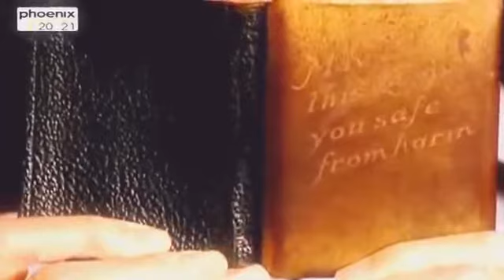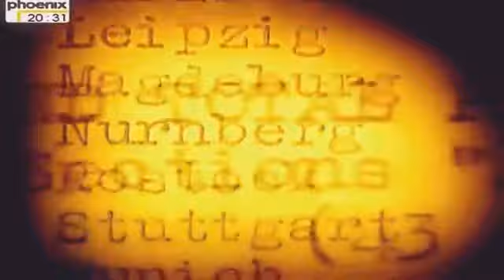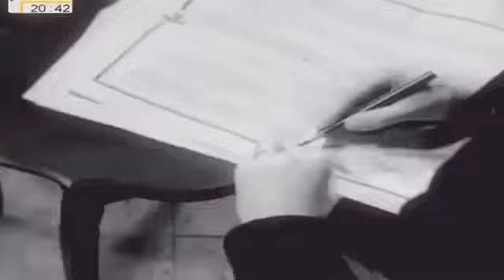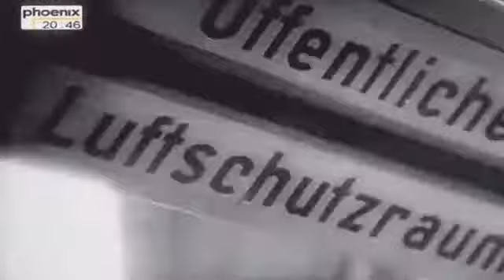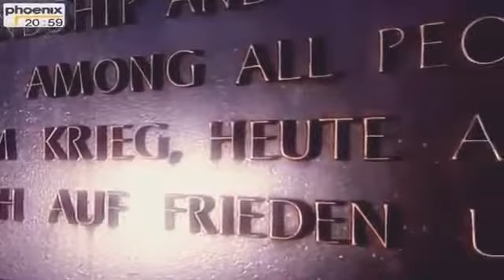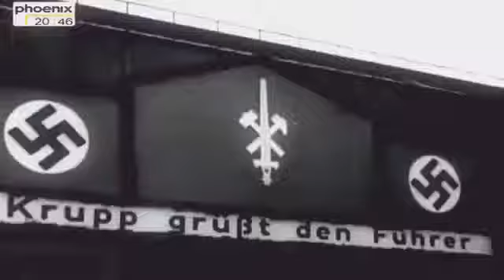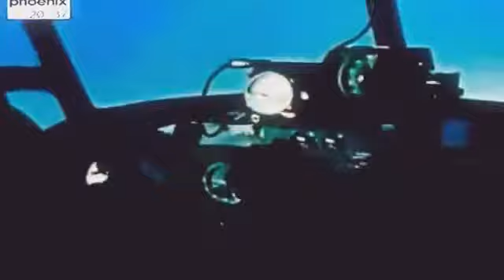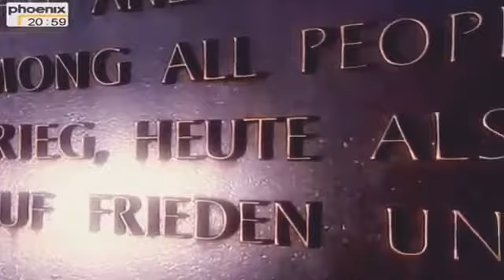Der Feuersturm (1/2) Der Bombenkrieg (Doku)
Der Brand: Deutschland im Bombenkrieg 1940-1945: ➤ Dokus bequem auf dem TV gucken. Mit dem Amazon Fire TV Stick:

Dokus bequem auf dem TV gucken. Mit dem Amazon Fire TV Stick: Es war ein heißer Sommertag, an den sich viele Hamburger noch heute . Es war ein heißer Sommertag, an den sich viele Hamburger.

TERROR in PARIS // Die Gefahr aus den Pariser Vorstنdten // Ich bin NICHT Charlie [HD Doku] Doku Polizei 2016 Zwischen den Fronten Polizei am Limit [Dokumentation] DOKU das Leben eines DEALERS.